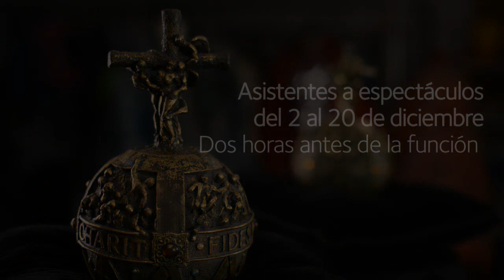La almoneda del Real | Teatro Real 13/14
Entre el 1 y el 26 de diciembre, el Teatro Real organizará una exposición repartida por todo el edificio con máscaras, trajes, pelucas y grandes piezas de utilería, pertenecientes a antiguas producciones de ópera. Todas las piezas podrán adquirirse en una gran subasta que se realizará el 26 de diciembre en la Sala principal del Teatro.